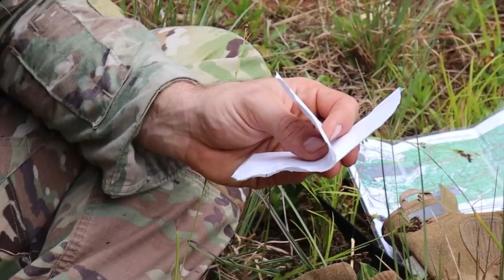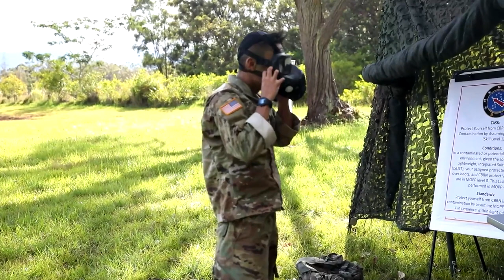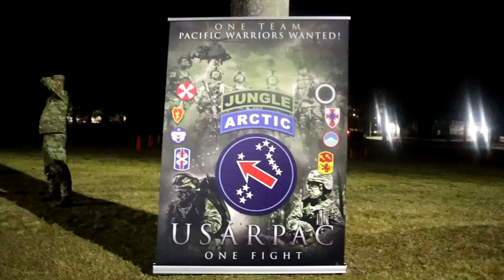SARPAC BWC 2021: B-ROLL (1 of 2)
HI, UNITED STATES
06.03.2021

The USARPAC BWC 2021 is an annual week-long competition consisting of competitors from multiple USARPAC units. This year, due to COVID-19, the competition will take place across the Indo-Pacific with competitors conducting physical events at their home station and participating in a virtual knowledge board presided by the USARPAC Command Sergeant Major. The noncommissioned officers and junior enlisted Soldiers are evaluated in several categories such as general military knowledge, basic Soldier skills, and physical fitness. (U.S. Army video by SGT. Tyvel Clement/28th Public Affairs Detachment)

Film Credits: Video by Sgt. Ezra Camarena, Sgt. Tyvel Clement and Pfc. Rachel Christensen
28th Public Affairs Detachment